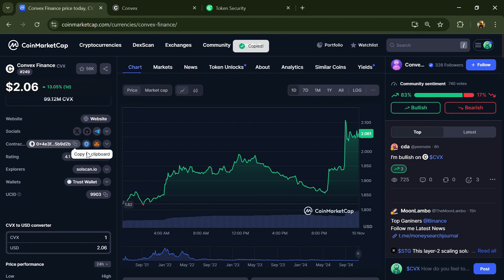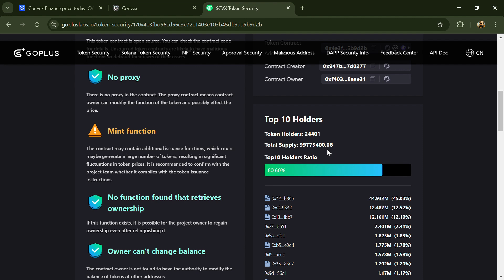Is Convex Finance (CVX) token Good Or Not | Review About CVX Token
In this video, I will share a Review of the Convex Finance (CVX) token and security parameters also check whether the crypto project is good or not. I have collected all the data from online sources, so please don't take this video as financial advice. I am not a financial advisor.